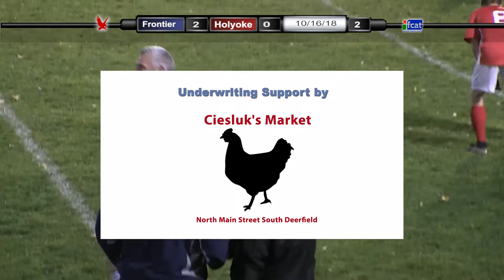Frontier Regional Boys Soccer vs Holyoke - October 16, 2018